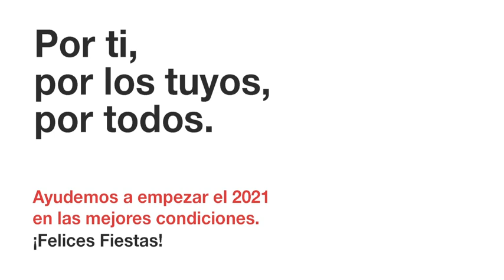Actualización medidas contra la covid19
🔴 Actualización de las medidas contra la covid19 que entran en vigor desde hoy, 21 de diciembre, hasta el 15 de enero.